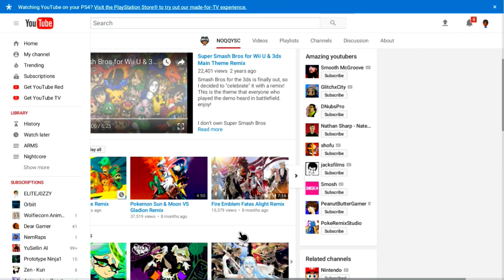ARMS Main Theme Remix Gameplay!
ARMS is a fighting sports game developed by Nintendo that uses extendable arms for battle. It's similar to boxing in that the player strikes their opponents with their fists but, the ARMS stretch to reach the opponent across the stage. ARMS can be played on split-screens, online or with Switch vs Switch.

ARMS fighters all dream of the same thing: winning the championship belt in the legendary ARMS Grand Prix. Win 10 matches in a row to claim your place in ARMS history! There are 7 levels of difficulty in the Grand Prix—can you make it to the top?

I give credit to the person who made this remix